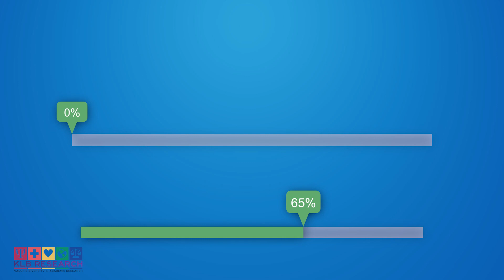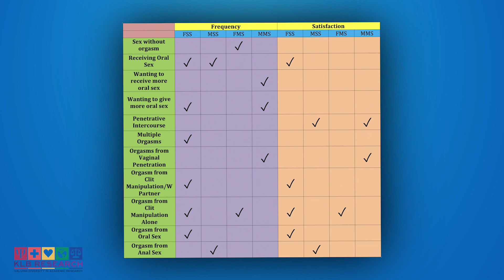Orgasm Science: Same-Sex & Mixed-Sex Couples' Reports of the Most Satisfying Orgasms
Original Paper: Not All Orgasms Were Created Equal: Differences in Frequency and Satisfaction of Orgasm Experiences by Sexual Activity in Same-Sex Versus Mixed-Sex Relationships

Authors: Blair, K.L., Pukall, C.F., & Cappell, J.

Journal: Journal of Sex Research

Article Abstract: Which sexual activities result in the most frequent and most satisfying orgasms for men and women in same- and mixed-sex relationships? The current study utilized a convenience sample of 806 participants who completed an online survey concerning the types of sexual activities through which they experience orgasms. Participants indicated how frequently they reached orgasm, how satisfied they were from orgasms resulting from 14 sexual activities, and whether they desired a frequency change for each sexual activity. We present the overall levels of satisfaction, frequency, and desired frequency change for the whole sample and also compare responses across four groups of participants: men and women in same-sex relationships and men and women in mixed-sex relationships. While all participants reported engaging in a wide variety of activities that either could, or often did, lead to the experience of orgasm, there were differences in the levels of satisfaction derived from different types of orgasms for different types of participants, who also engaged in such activities with varying degrees of frequency. We discuss group differences within the context of sexual scripts for same- and mixed-sex couples and question the potential explanations for gender differences in the ability to experience orgasm during partnered sexual activity.